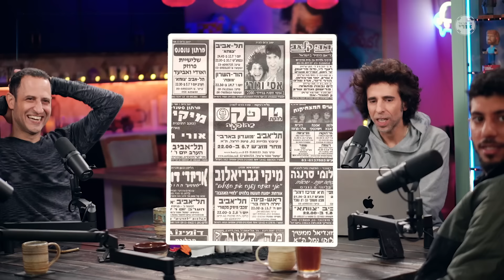המרתף של אורי | מדברים סטנדאפ עם ארז שלם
והפעם במרתף, הסטנדאפיסט ארז שלם קופץ לביקור נוסטלגי. הרבה סיפורים וזכרונות מצחוק מעבודה ותחילת הדרך. לכבוד יום השקר הבינלאומי, אורי מחליט להעביר את כולם בפוליגרף מחשמל מאלי אקספרס. מי יצא השקרן?

הפקה וניהול אישי: אור דוידסון
משתתפים: ארז שלם, אביחי ג׳רפי, אבי לוי.

00:00 מה קורה ארז?
01:03 צוותא
06:02 הפאנץ׳ האהוב על ארז
08:11 מנהל הצגה מספר 1
11:19 חולה על טרקטורים
14:05 תאילנד בוי אר?
16:01 החיה שהכי מפחידה אותי
22:31 יום השקר הבינלאומי
25:20 צחוק מעבודה
30:37 מקדמים